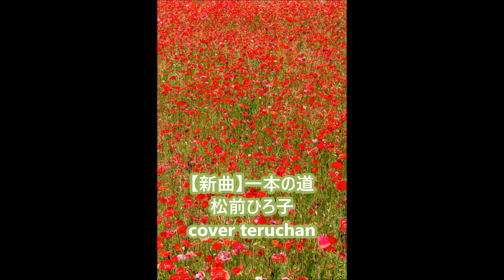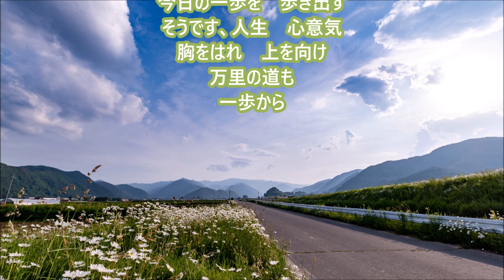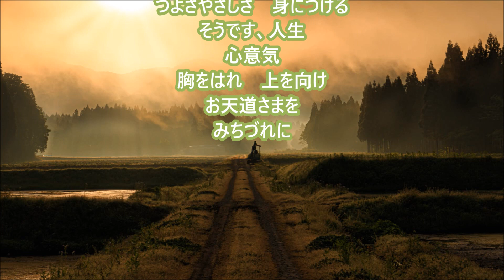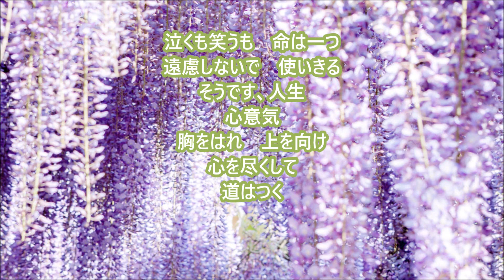【新曲】一本の道 ＿ 松前ひろ子 ＿ cover teruchan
＃ 発売日：2021/04/07日
歌手：松前ひろ子
 作詞：たかたかし 作曲：弦哲也
春隣りのカプリングです。